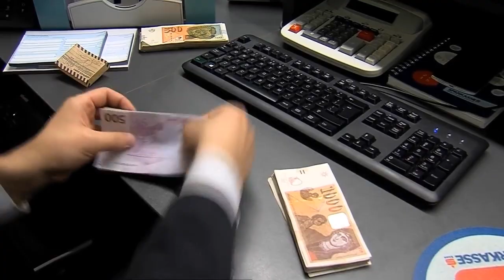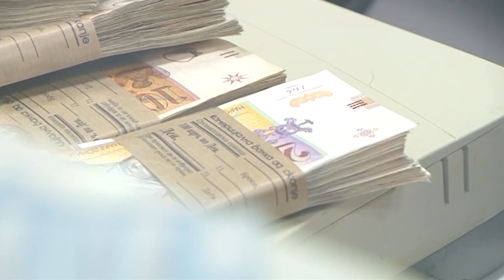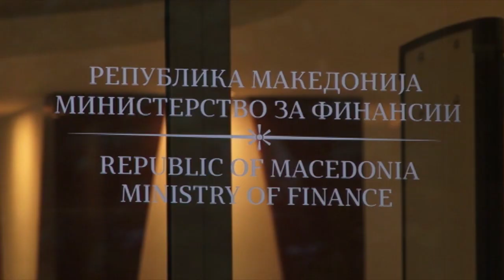ТВ 24: Се подготвува уште една „прераспределба“ на буџетот, предновогодишно